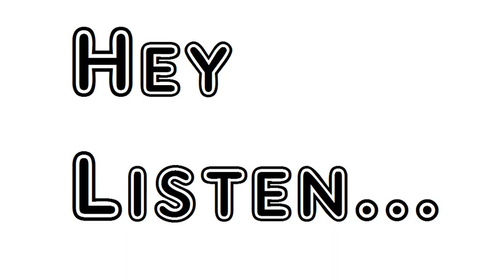Poem On A Portrait Of I F Painted By Margaret Gillies William Wordsworth